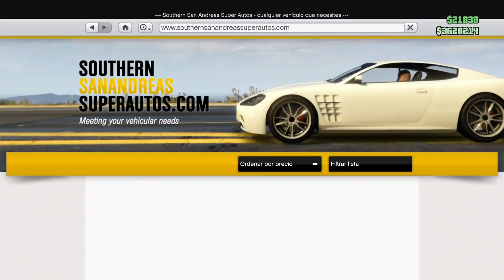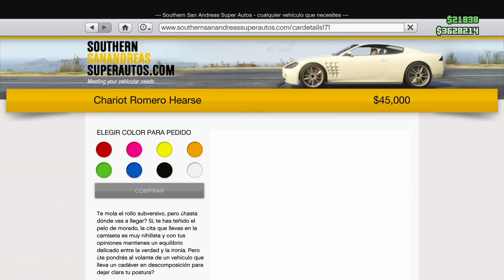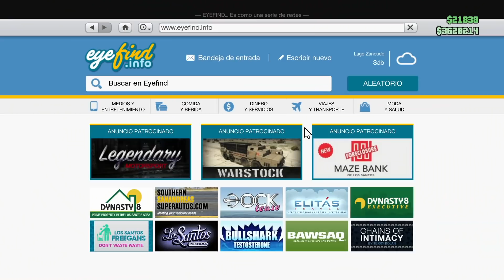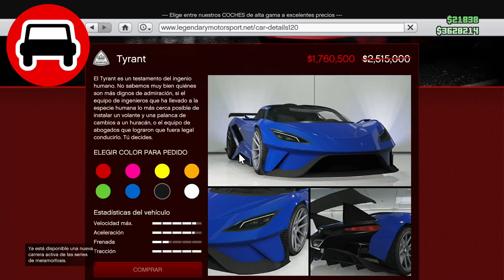*¡BÚNKER Y MUCHOS PUNTOS DOBLES!* #51 GTA ONLINE | Semana de Bonificaciones (25-1 Octubre)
¡POR FIN! Se puede decir que tenemos una gran semana por delante que la podremos aprovechar bastante para sacarle mucho beneficio, parece que están volviendo a poner cosas interesantes.
Decirme en los comentarios que os parecen las bonificaciones de esta semana del GTA ONLINE.
En el video chicos se me olvidó decir que también hay PUNTOS DOBLES en las BATALLAS COMERCIALES y que la POPULARIDAD del CLUB NOCTURNO bajará más lenta esta semana.
¡Espero que os guste!

Bienvenidos a mi canal, es un canal de gameplays dedicado a dar información sobre los juegos que actualmente me gusten y a jugarlos para pasarlo bien todos juntos, si te ha servido algún video no dudes en apoyar al canal suscribiéndote.
¡Bienvenidos a la familia!